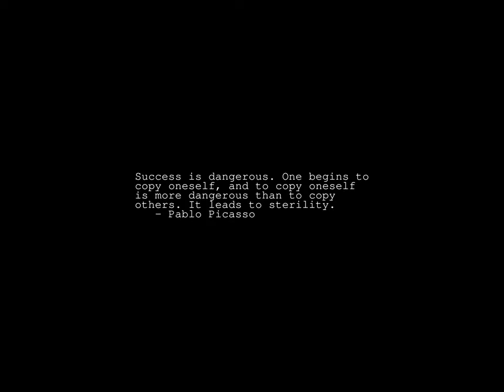Sunrise Time-lapse: Thursday, November 24, 2022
On this day:
   Thanksgiving Day (4th Thursday in November)
   Alleged assassin Lee Harvey Oswald is killed by
   Jack Ruby in Dallas, Texas, 1963
   Lee Harvey Oswald killed by Jack Ruby, 1963
   Anniversary of the New Regime in Zaire
   Scott Joplin born near Linden, Texas, 1867

Today's random fortune, quote, or snark:
Hello...  IRON CURTAIN?  Send over a SAUSAGE PIZZA!  World War III?  No thanks!